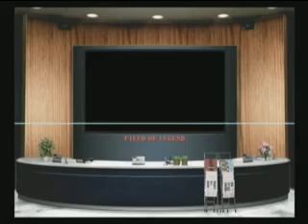DREAM CUP RACE 7-DC CLASSIC(DREAM LEVEL)